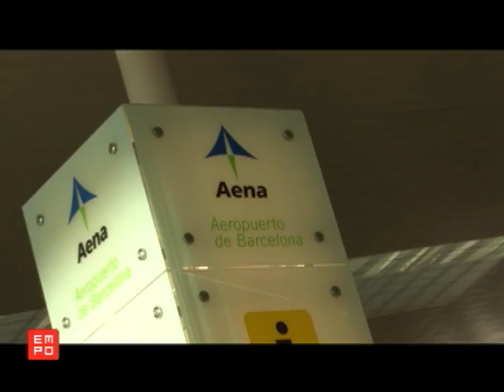Salida de los ganadores rumbo a IBIZA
El esperado día llego, los ganadores disfrutarán de una semana llena de fiestas en los mejores Clubs del Mundo